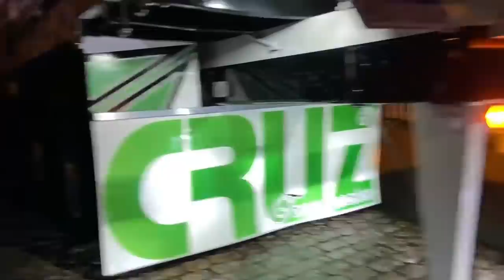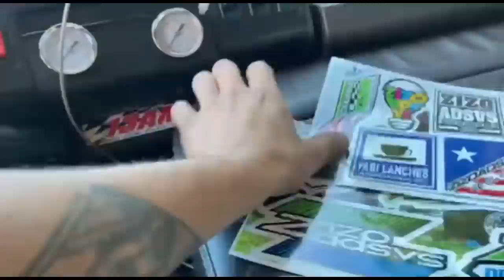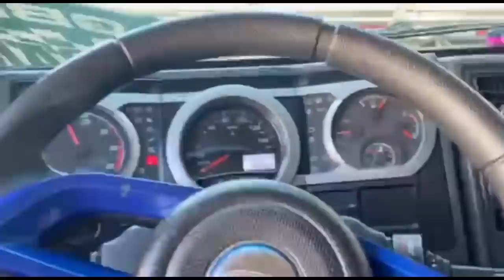MARCIO TR CRUZ COMPROU OUTRO CAMINHÃO!